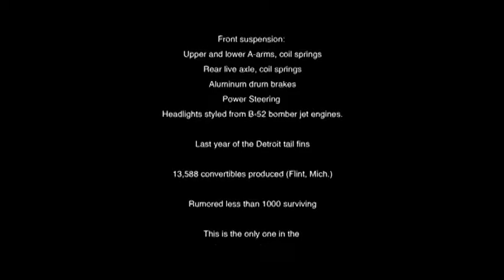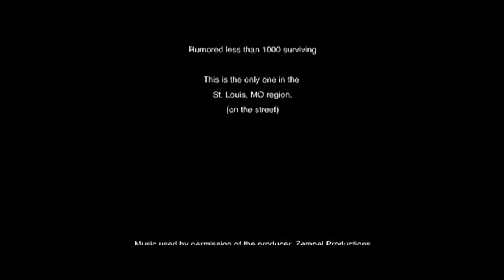Zempel's 1960 Buick LeSabre Convertible with Zempel Music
The height of jet-age styling, reliably driven almost daily in St. Louis, MO.
For sale on eBay, item # 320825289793